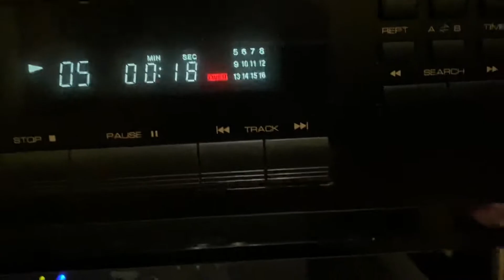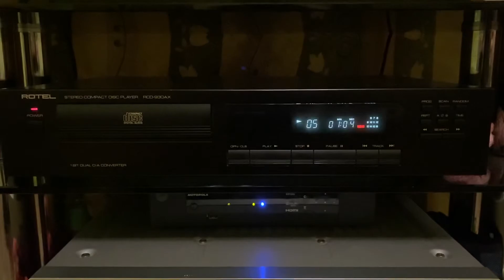Rotel RCD-930AX+Monitor Audio